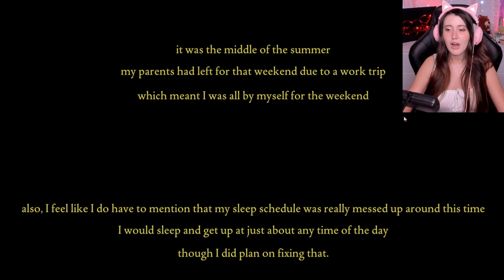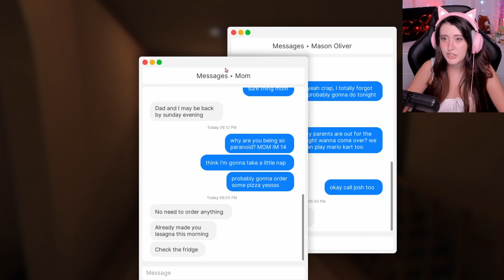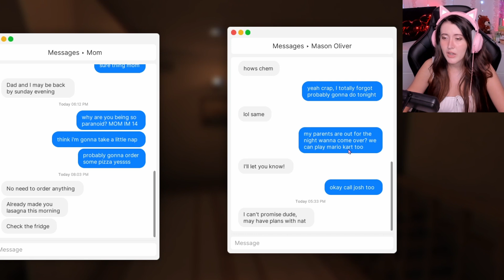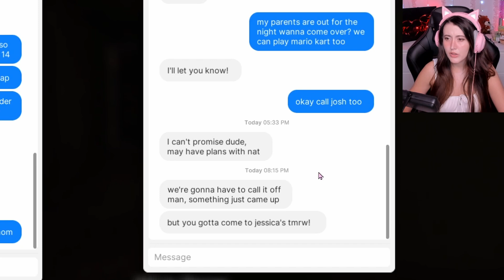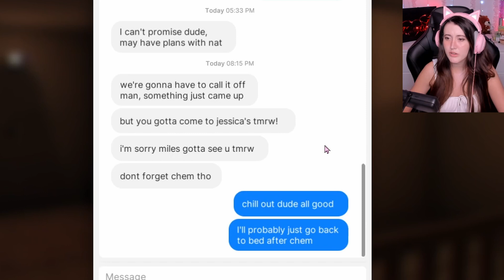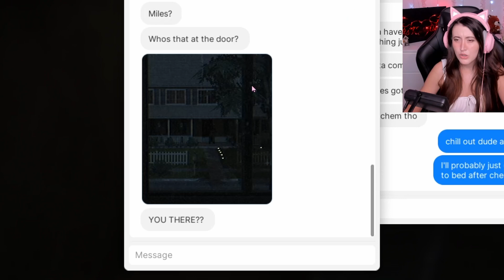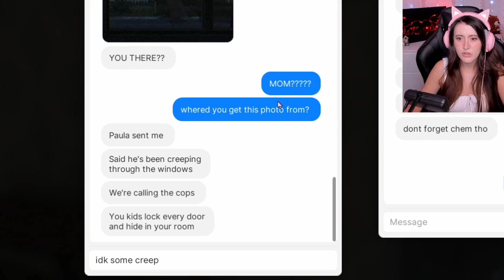SOMEONE IS IN MY HOUSE | Fears to Fathom - Home Alone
Today we are playing the first story of the episodic horror game Fears to Fathom. Get ready to feel the unsettling experience of someone breaking into your house when you think you are home alone.

Edited by: @drazeforce